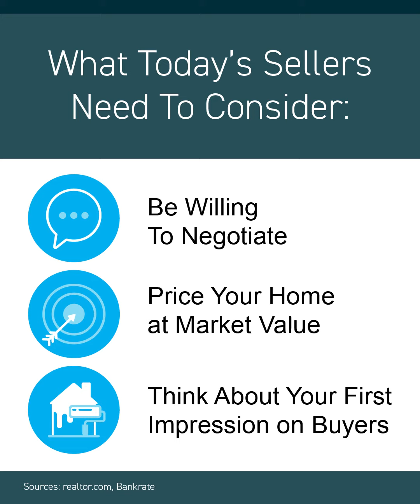Crofton Real Estate - Selling Your Crofton Home in This Market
Crofton Real Estate - Crofton Real Estate - Selling Your Crofton Home in This Market

Buying and Selling a home the Smart Way with my Family and Friends Commission Program and my 1% Buyers Rebate Program.

ABOUT RICK: Rick Gloekler is a full-time Maryland REALTOR® who serves Anne Arundel, Prince Georges, and Howard counties. If you need a REALTOR® in a different area in Maryland, contact Rick! He may be able to still help you.

Rick Gloekler, REALTOR®
RE/MAX Executive

Different Commission rates, fees, listing and marketing services may be offered by other RE/MAX Franchises and Sales Associates serving this market area.

This is not intended to solicit other real estate brokers clients.